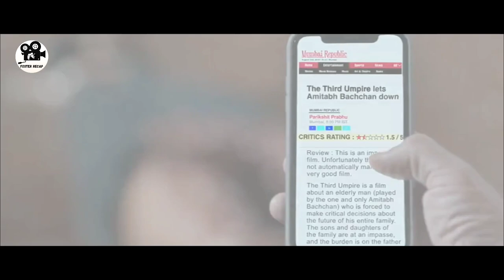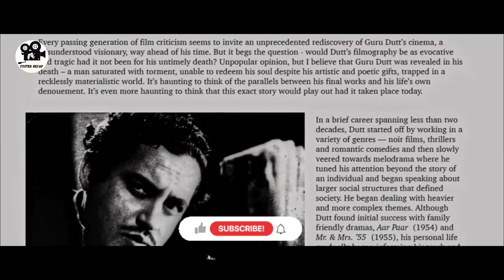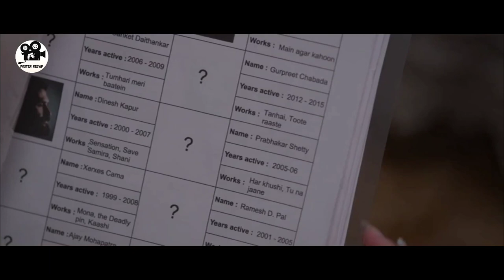A killer who mudder Film critics and rating them on there forehead.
45.
46.
47.
48.
49.
50.
51.
52.
53.